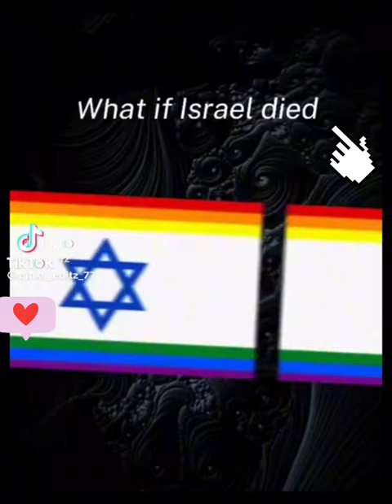If Israel died reaction from different Countries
the watchman with erick stakelbeck,
erick stakelbeck,
 the watchman,
iran,
 bombs,
 iran bomb,
iran bombs,
hezbollah,
hezbollah base,
israel bomb,
israel bombs,
 israel bombs hezbollah,
israel bombs hezbollah base,
 iran planning,
 iran news,
iran attacks,
iran attack,
 iran planning attack,
 iran planning attacks,
hezbollah bases,
israel hezbollah,
israel hezbollah news,
breaking news,
 news,
world news,
 new, tv,
 watchman newscast,
erick stakelbeck the watchman,
 es37,
e3s7,
3es7,
 3e7s,
37es
Info@Adil,
History of Jews,
 How Jews Become Powerful Nation?,
Why Jews Are So Genius?,
 What is the secret of Jewish progress?,
 How Jewish Comunity Control The World?, Jews,
 Israel,
 Yahudi,
 History,
Facts,
Dacumentary,
Urdu,
 Jerusalem,
 Yahudi Kon Hain?,
Secrets of Jewish,
Jews Urdu History,
Jews Lifestyle,
Jewish Secrets of Success,
Jewish People,
Wailing Wall,
Jews Community Center,
یہودی,
اسرائیل,
دیوار گریہ,
 Why Jews Are Successful?,
 How Jews Control The World?,
 Economy,
Business,
Islam
debate,
response,
mohammed hijab,
 islam,
muslim
Palestinian Boy Israeli Army,
Palestinian Boy Israel Chase,
 Rayan Suleiman Chased,
Rayan Suleiman Israel,
Rayan Suleiman Israeli Soldiers,
Rayan Suleiman Israeli Troops,
 Rayan Suleiman Palestine,
 Rayan Suleiman Palestinian,
TRT News,
Rayan Suleiman Palestinian Boy,
TRT World,
 TRT,
English,
Haaretz,
 Haaretz Israel Critical,
Haaretz Palestinian Children,
Haaretz Palestinian Children Images,
Haaretz This Is the Price of War,
Hebrew,
Israel,
Jewish Media,
Netanyahu,
 Palestine,
 Hebrew Media,
Israeli Media,
Media,
Newspaper,
This Is the Price of War,
Nas Daily,
 1minute,
Nuseir Yassin,
world,
 英語学習,
 Nas Academy,
places,
people,
 Lesan.io,
country,
peace,
Nas Studio,
Travel,
 Nasmeanspeople
andrew garfield,
best,
 dr. otto octavious,
eddie brock,
electro,
fan,
fanrank,
 fans,
 far from home,
flint marko,
foes,
green goblin,
 homecoming,
 kingpin,
mcu,
mojo,
movies,
 mysterio,
peter parker,
rank,
ranked,
 rogues gallery,
 sandman,
 shocker,
 sinister six,
 spider-man,
spider-man 2,
 spider-man 3,
 spiderman,
 spidey,
the amazing spider-man,
tobey maguire,
 tom holland,
venom,
villains,
vulture,
 watch,
watchmojo,
willem dafoe
middle east eye,
mee,
 mee news,
news,
 middle east eye news
Data 10Science Companies,
365 data science,
best companies for a data scientist to work for, best data science companies to work for,
 top companies in data science,
top data science companies,
 data science jobs in india,
 data scientist salary,
 data analyst salary,
data science
top 10,
ftd facts,
facts,
interesting facts,
 fact,
 amazing facts,
 palestine,
 pakistan,
 palestinian,
israel,
palestine israel,
gaza,
 jerusalem,
Countries That Support Palestine,
 israel palestine
וולוג,
ישראל,
 ישראלי,
 ישראלית,
בלוג,
בלוגר,
 הריון,
הורות,
נשים,
בלוגרית,
בישראל,
 ישראליים,
אשלי,
עידן,
בקשי

big coca cola,
coca cola,
How to make Rainbow Mahi Mahi Fish,
Popular Sodas,
 Orbeez,
coca cola and mentos,
 rainbow fish,
coca cola vs mentos,
 Big Chupa Chups,
 Mahi Mahi Fish,
How to make Rainbow,
 How to make,
Tim Tin,
4 Girls Date 1 Guy,
 How to Become a Vampire,
Pregnant In Vampires Family,
Vampires Family, Pregnant,
 Family,
Vampire,
teen times,
Star Higt,
Teen Vee,
Romantic,
Dance,
Song,
Nazar,
 full episodes,
Star Plus,
Rishta Wahi Baat Nayi,
 shorts,
family comedy,
best drama,
best comedy,
 comedy drama,
 family,
 hotstar,
Plus,
episode,
Dialogue,
Emotional,
 Comedy,
Magic,
Drama,
 Dhara,
 highlights,
funny,
 special,
horror,
thriller,
aditirathore,
 reemalagoo,
 best emotional,
 horror show,
Naamkarann,
 zainimam,
How will Neil and Avni come out of the the bathroom
pinkfong,
family,
kids,
children,
 toddlers,
babies,
preschoolers,
preschool,
education,
 educational,
 videos,
 kids education,
education for children,
 preschool learning,
videos for kids,
kids videos,
kids animation,
songs,
 kids game,
nursery rhymes,
 baby shark,
baby shark sing along,
baby shark sing and dance,
learn english,
baby song,
 sing along,
 baby,
colors,
baby shark color,
 doctor baby shark